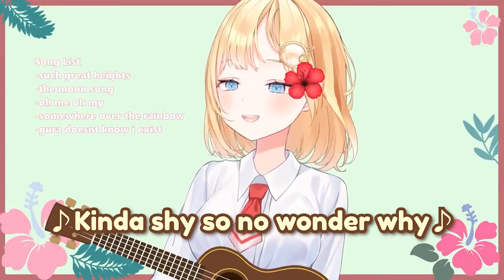Watson Amelia sing "Gura Doesn’t Know I Exist"【HololiveEN/Eng sub】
Watson Amelia sings and play ukulele of a song "Kristina She Doesn’t Know I Exist" but replaced the lyrics to Gawr Gura

【Stream Source】
►Watson Amelia Twitter account 30 Nov 2020

【BGM】
►DOVA-SYNDROME

Tags (ignore)